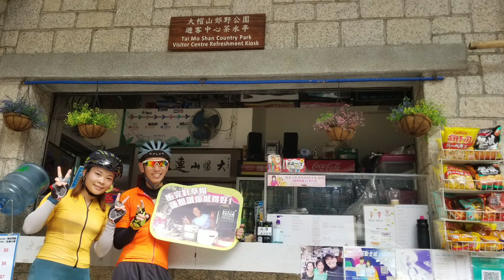單車hea遊~2021最後一日上波波🚴‍♀️🚴‍♀️🚴‍♂️2021.12.31